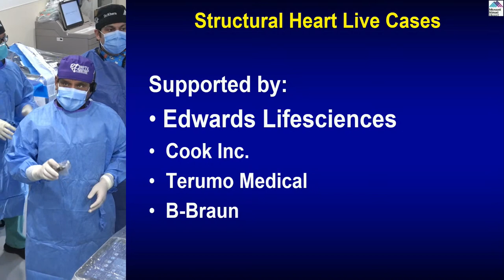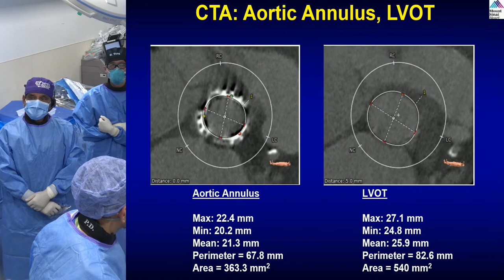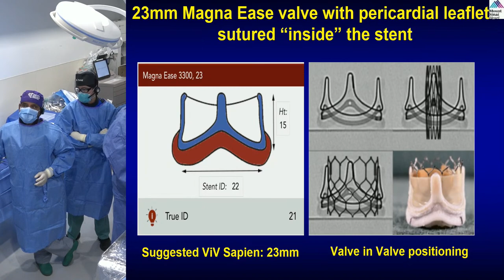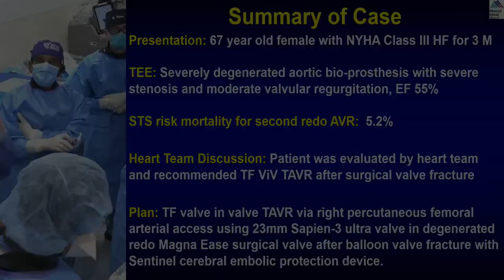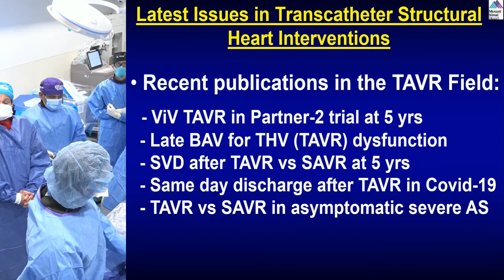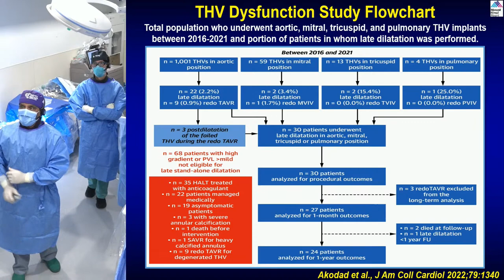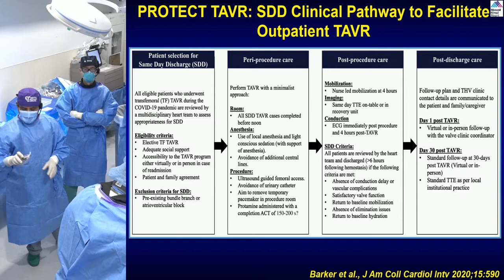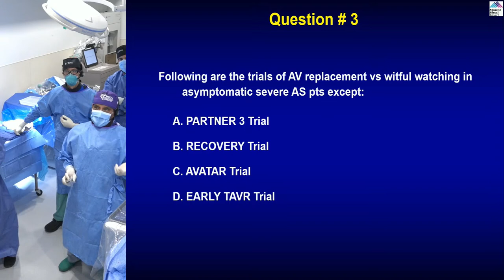ViV TAVR SAPIEN-3 Ultra Valve after Balloon Fracture of Degenerated Redo Magna Ease Surgical Valve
67-year-old female presents with worsening NYHA Class III symptoms of heart failure for the last 3 months. Past medical history significant for HTN, HLD, Afib s/p ablation in 2012 (no longer on anticoagulant), asthma, OSA (on CPAP), thrombocytosis, severe AS s/p AVR (ATS 3F valve) in 2012 and redo AVR (23 mm Magna Ease valve) with CABGx1 (LIMA to LAD) in 2015. Recent echocardiogram revealed LVEF of 55%, severe bioprosthetic aortic valve stenosis (PG/MG/AVA/PV: 92/60/0.91/4.8), mild AR, mild MR & mild TR. Her TEE showed severely degenerated aortic bioprosthesis with severe stenosis and moderate valvular AR and no paravalvular leak. Her STS PROM risk for second redo AVR is 5.2%. Heart Team evaluation recommended TF TAVR. Now planned for TF valve in valve TAVR via right percutaneous femoral arterial access using 23mm Sapien-3 Ultra valve with Sentinel cerebral embolic protection device.